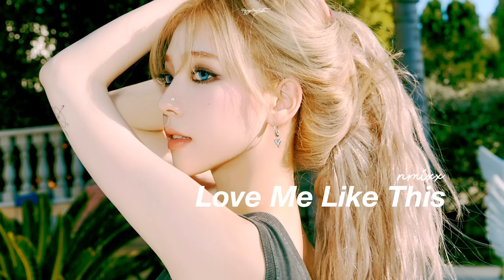𝐏𝐥𝐚𝐲𝐥𝐢𝐬𝐭 4세대 여돌 플리 말아줄게ㅇㅇ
📌 컨텐츠에 삽입된 중간광고는 제가 아닌 유튜브 측에 의하여 자동 삽입됩니다.